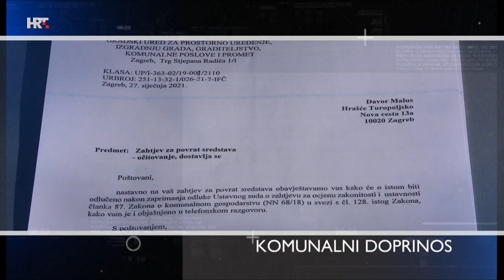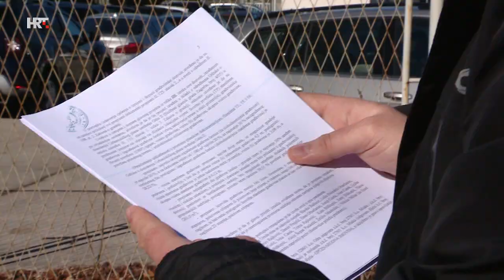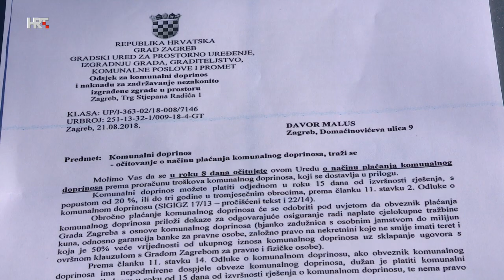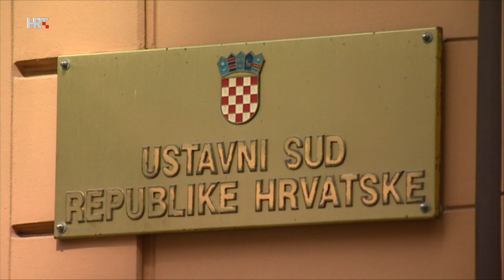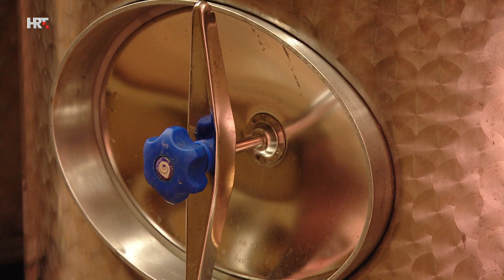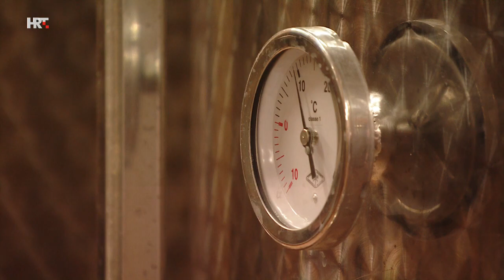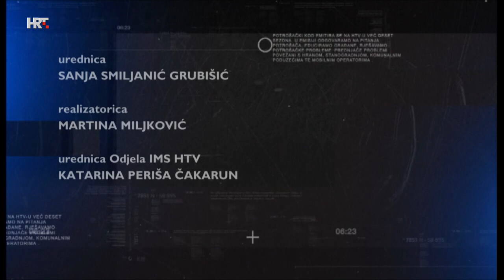Potrošački kod, 27. veljače 2021.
U emisiji pogledajte: imate li pravo na povrat novca uplaćenog za komunalni doprinos ako ste smanjili kvadraturu građevine; trebaju li suvlasnici stanove, koje im je dodijelila država, sami obnavljati; kakva je kvaliteta vina.